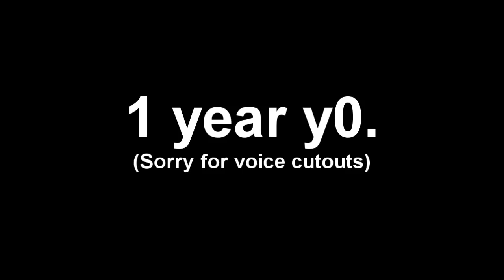1 year youtube anniversary.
sorry for the voice cutouts, my headset isn't the best. and yeah, all these clips are from months ago, before i was grounded for 2 months in november. but yeah, i don't play xbox a lot anymore, it's just not fun anymore. so don't expect a lot of uploads. sorry guys. i'll upload when i can. :/